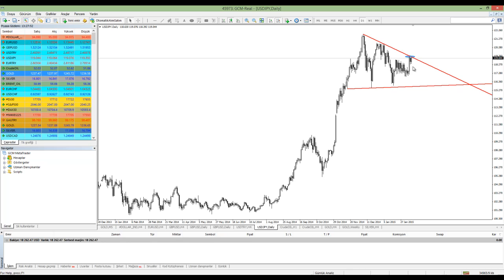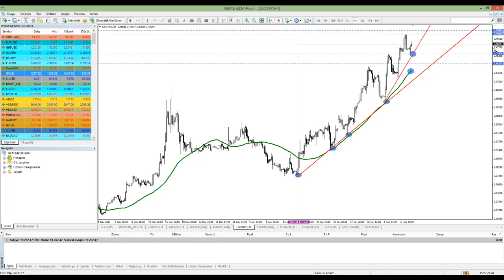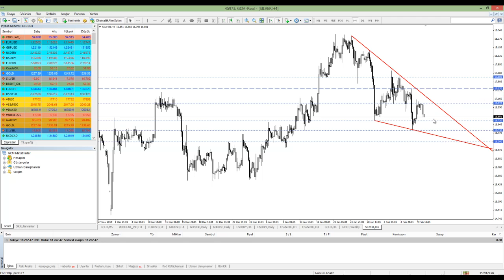10 ŞUBAT 2015 KUDRET AYYILDIR GUN ORTASI TEKNIK ANALIZ VIDEO KAYDI